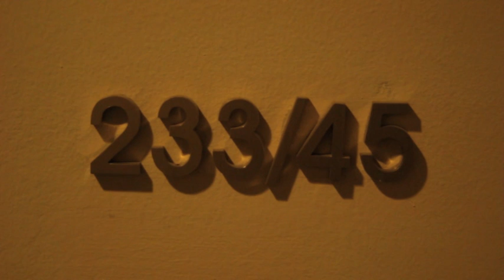A Woman Next Door